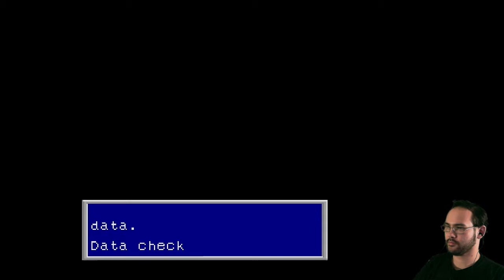Sega Classics Collection (11 of 13)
The Sega Genesis and Mega Drive Classics Collection with commentary.

1. Dynamite Headdy
2. Golden Axe 3
3. Phantasy Star II